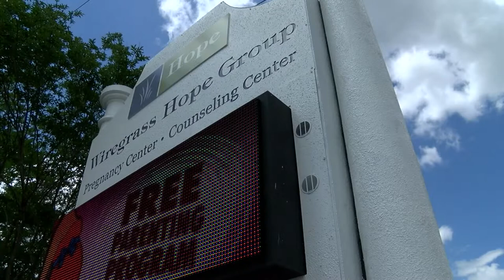Wiregrass Hope Group